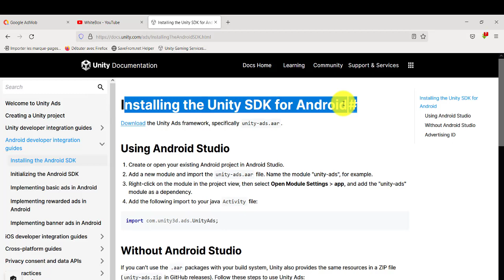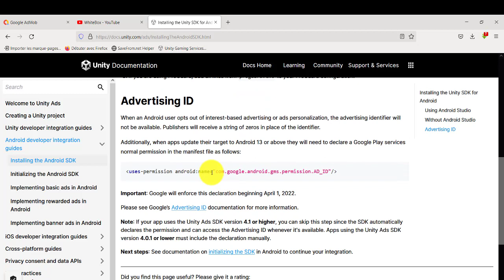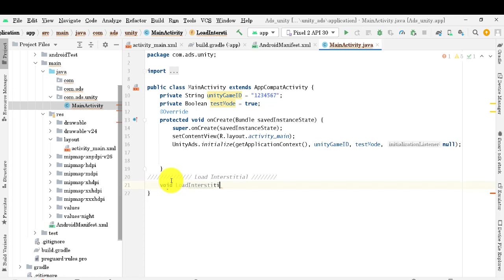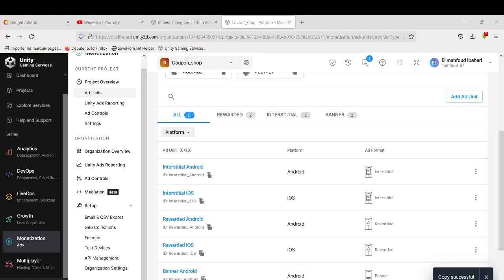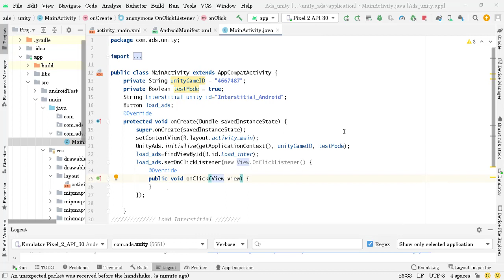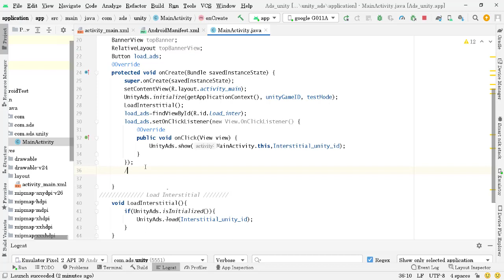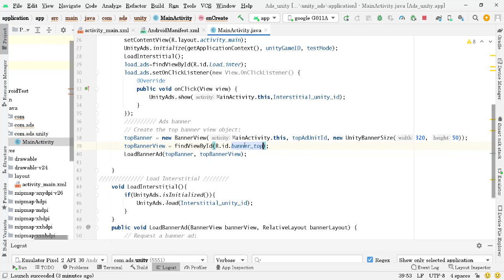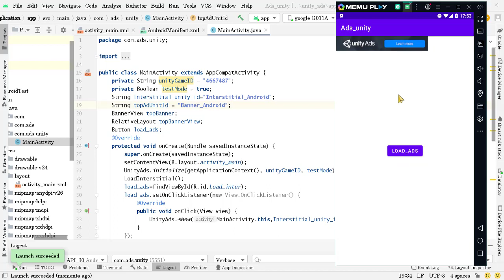How to add unitynads to android studio from scratch (2022 )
in this video we are implement and integrate unity sdk for ads in android studio using ths documention exist in google unity site . we integrate banner ads and interstitial ads from scrash.